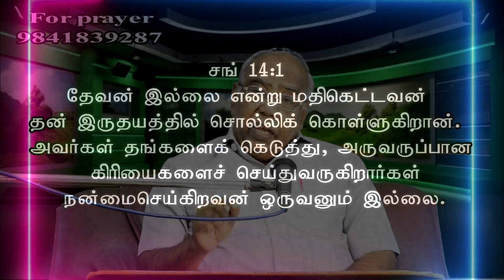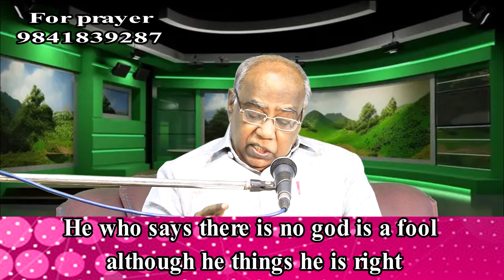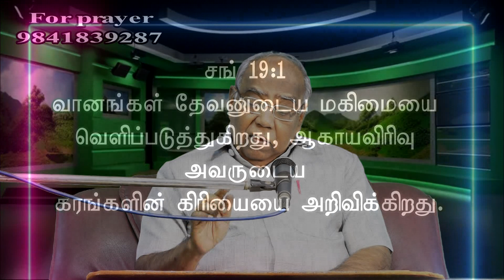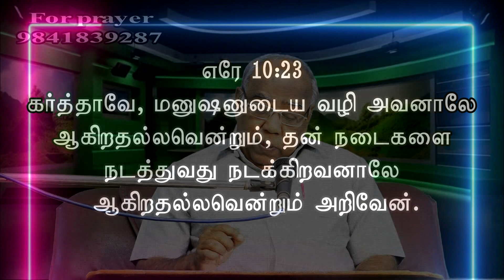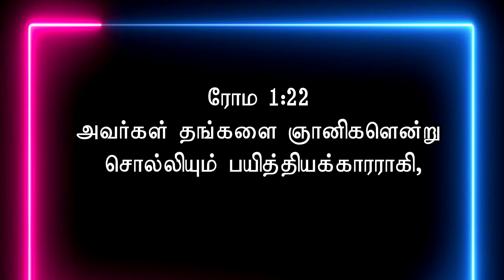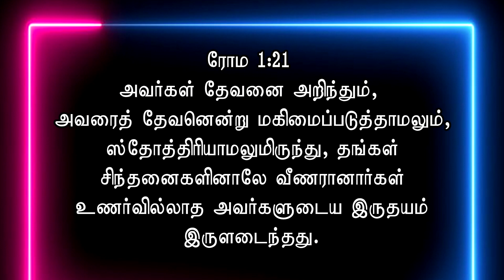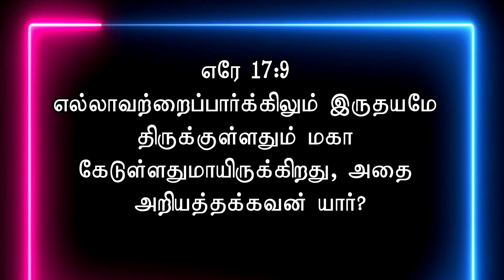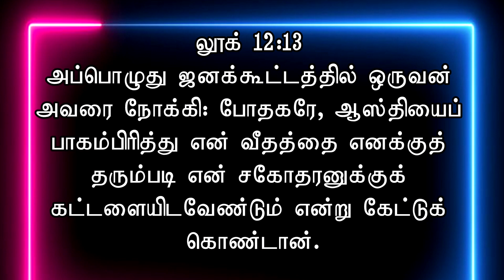THE WAY OF A FOOL IS RIGHT IN HIS OWN SIGHT.